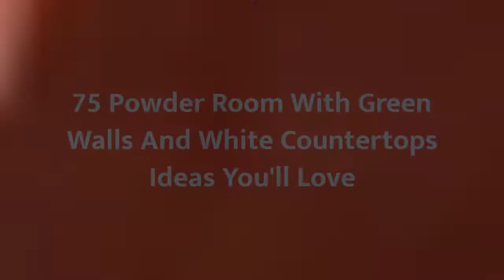75 Powder Room With Green Walls And White Countertops Design Ideas You'll Love ⭐️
0:00:00 - Intro
0:00:12 - Powder Room With Green Walls And White Countertops Design Ideas You'll Love: Inspirations 1 to 25
0:03:01 - Powder Room With Green Walls And White Countertops Design Ideas You'll Love: Inspirations 26 to 50
0:06:02 - Powder Room With Green Walls And White Countertops Design Ideas You'll Love: Inspirations 51 to 75